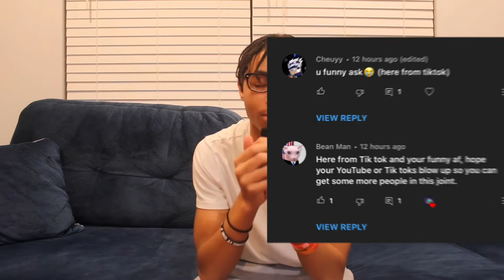THANKS TO YOU GUYS FOR MAKING THIS POSSIBLE!!!🥹😱🖤